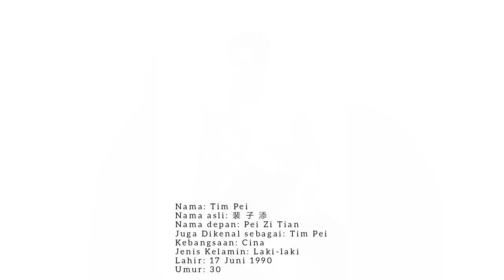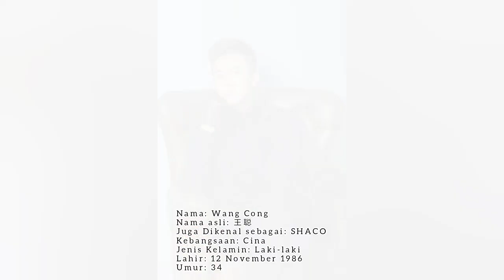Pemain Drama She is the One |TimPei |LiNuo |LiJunFeng |WangCong |ChengYeQing